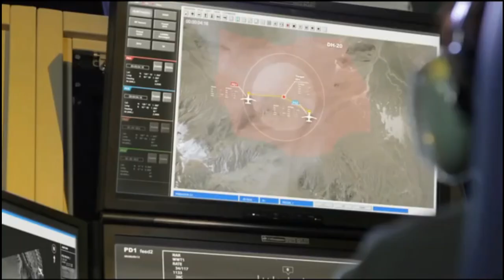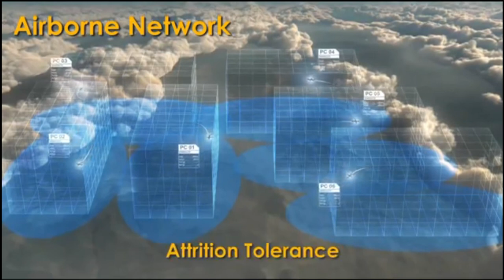2 MQ-9B Sea Guardian drones Spotted at Rajali Naval Station of Indian Navy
2 MQ-9B Spotted at Rajali Naval Station

Back in Nov 2020 when the Indo-China stand-off was on peak, Indian Navy has leased two non-weaponized Sea Guardian drones to enhance surveillance over the Indian Ocean Region (IOR). Indian Navy was able to lease the MQ-9B drones in just 37 days and on 38th day the drone was ready for mission. Impressed with its performance, Indian army, navy and airforce also want to jointly procure 30 armed versions of the American MQ-9B or Predator and the deal is projected around $3 billion USD.

 Recently an image of MQ-9B Sea Guardian operated by Indian navy was shared on twitter by Damien Symon. The image dates back to April 2022 which shows 2 MQ-9B in Rajali Naval Station. Another image shows the massive range of these UAVs which is not only covering the entire stretch of Bay of Bengal, Arabian Sea & Indian Ocean, the UAV is also capable of performing the ISR operation in Northern, Western and Eastern Fortier of India. With its wide range of sensors, high endurance and its low operating costs, the SeaGuardian can prove to be a complementary system for navies and air forces operating as maritime patrol aircraft.

These drones have emerged as a valuable surveillance asset for conducting reconnaissance of India's maritime and land borders with China and Pakistan. Currently, Indian Navy uses MQ-9B for maritime surveillance from the Gulf of Aden to the Sunda Strait in Indonesia.